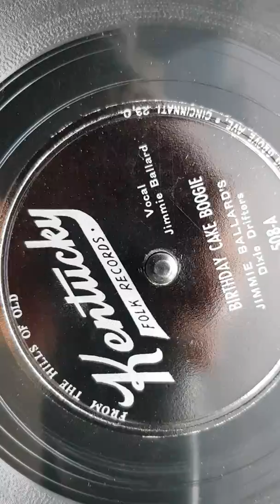Jimmie Ballard's Dixie Drifters - Birthday Cake Boogie